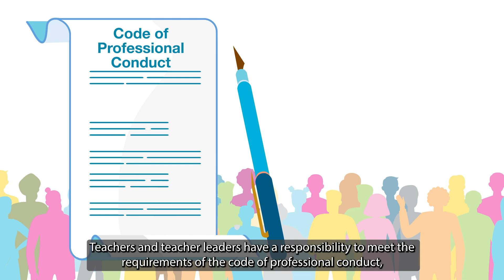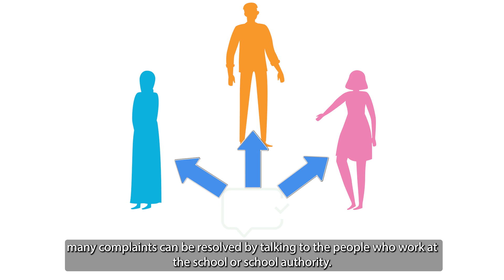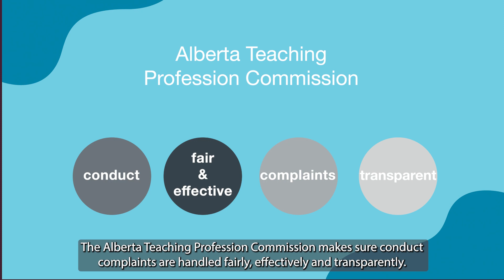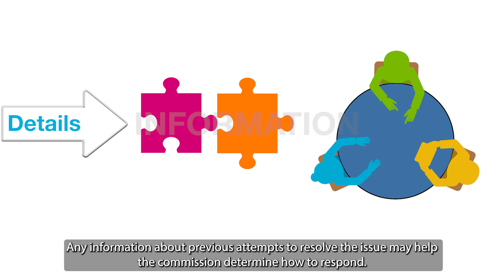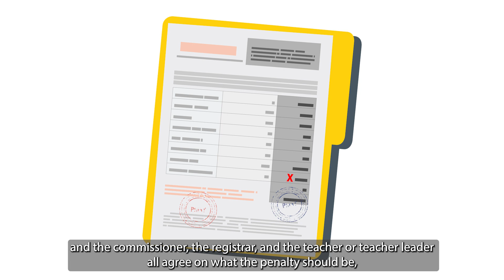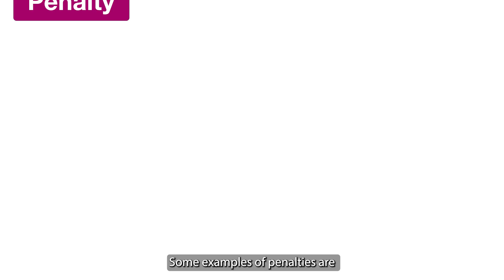Making a complaint – Code of Professional Conduct for Teachers and Teacher Leaders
This video explains what you can do if you have concerns about a teacher’s professional conduct.